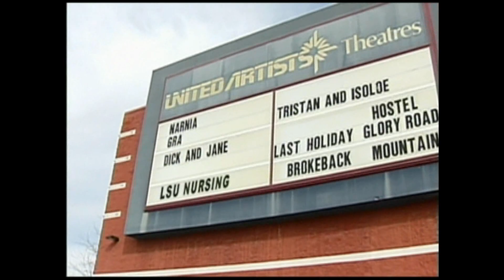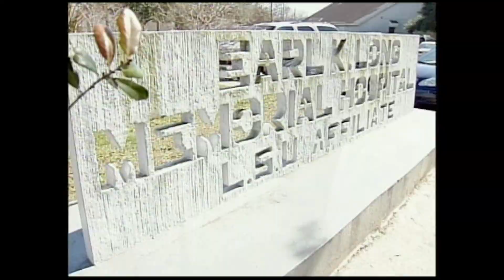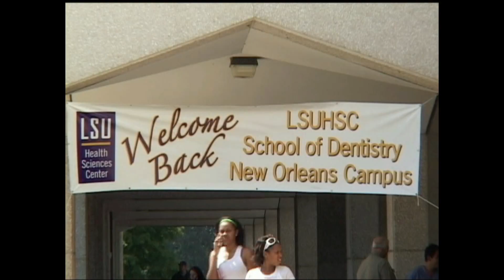LSUHSC Katrina Triumph Commencement 2009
This is the video we showed during the Commencement Exercises of the LSU Health Sciences Center New Orleans Katrina Class in May 2009.